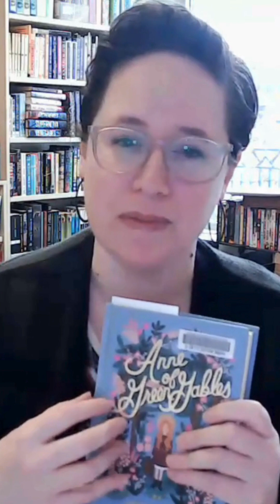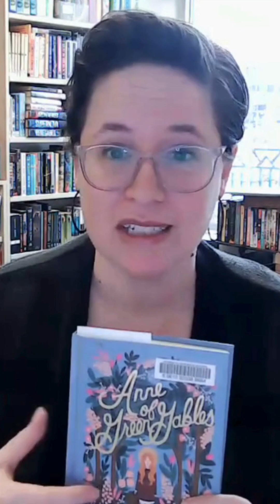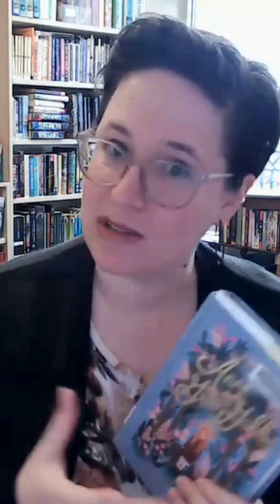ClassicBookTok Anne of Green Gables Episode 11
ClassicBookTok – Tuesdays (released by 4 pm) - On social media and YouTube

Hear a sample from one of our YA Classics. Find out if it’s available as a Classic Digital Book Club item. Learn how to create a classic book club with your friends! (for ages 12+)